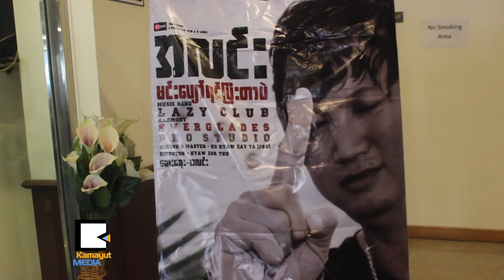မင္းေပ်ာ္ရင္ ၿပီးတာပဲဆိုတာ တကယ္ႀကီးလား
၂ဝ၁၅တုန္းက ေရႊေရာင္အလင္းတန္း ပန္းတိုင္ဆီသို ့ဆိုတဲ့ ဂီတမွတ္တိုင္ စိုက္ထူခဲ့တဲ့ အဆိုေတာ္ အလင္းတစ္ေယာက္ ႏွစ္မကူးခင္မွာပဲ ပရိသတ္ကို မင္းေပ်ာ္ရင္ၿပီးတာပဲဆိုတဲ့ လက္ေဆာင္တစ္ခု ေပးလိုက္ပါၿပီ။